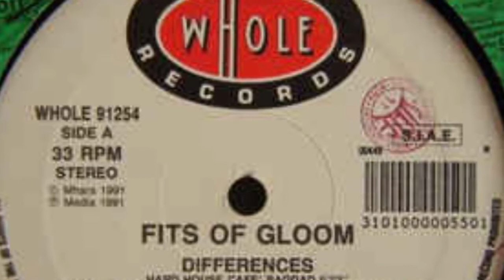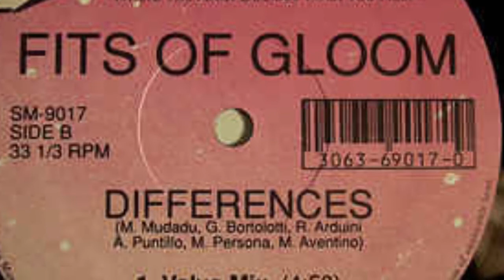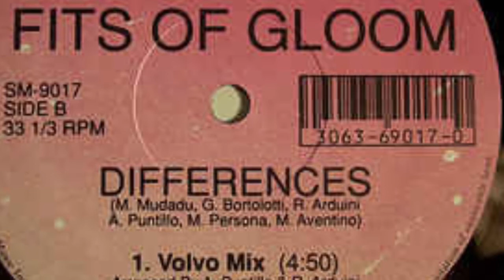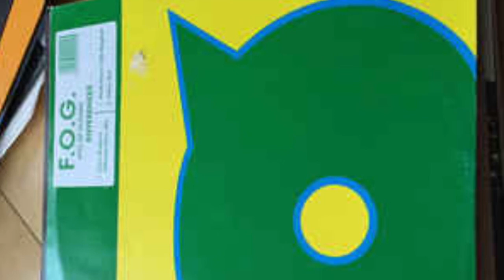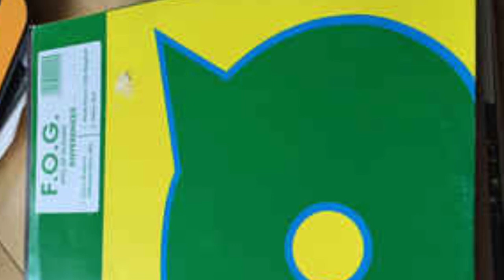Fits Of Gloom - Differences (Volvo Mix)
Whole Records ‎– WHOLE 91254
Vinyl, 12"
Italy
1991
Euro House
Arranged By – A. Puntillo, R. Arduini
Edited [Re] By – D.J. Professor
Written-By – A. Puntillo, G. Bortolotti, M. Mudadu, M. Aventino, M. Persona, R. Arduini